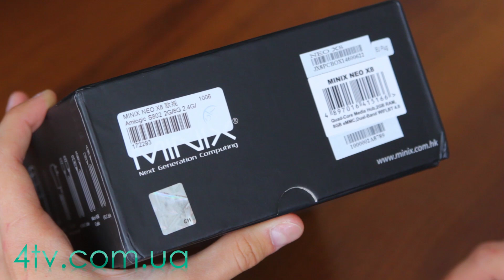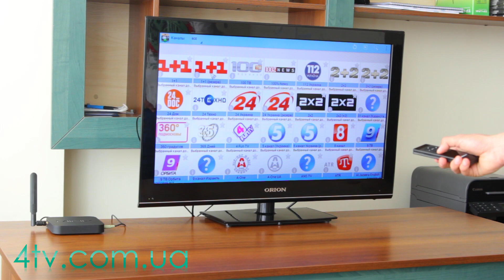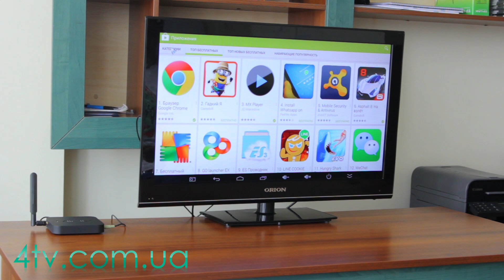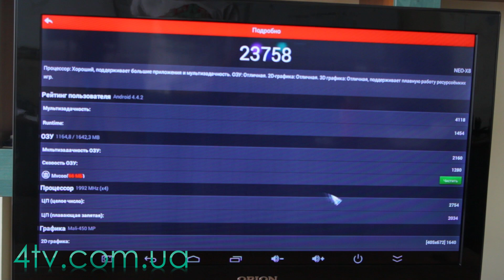MINIX NEO X8 - полный обзор андроид приставки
Всем привет, в этом видео обзор приставки MINIX NEO X8. Все характеристики вы Можете увидеть у нас на сайте.